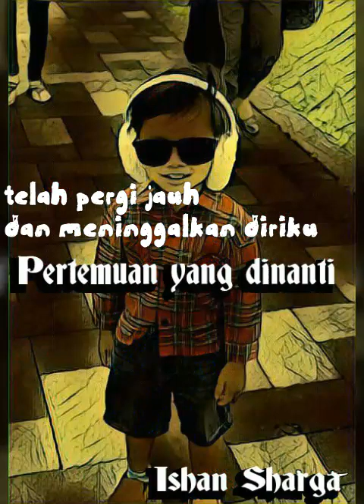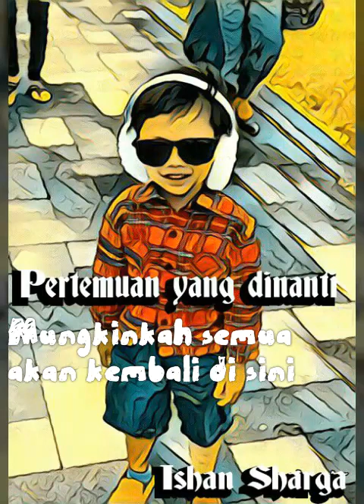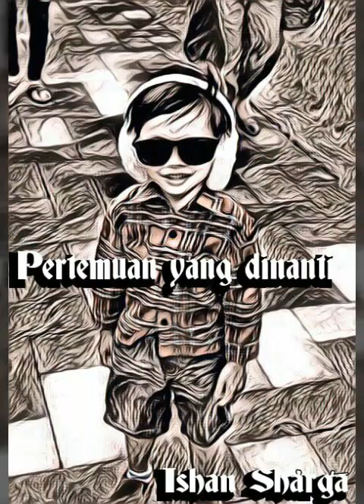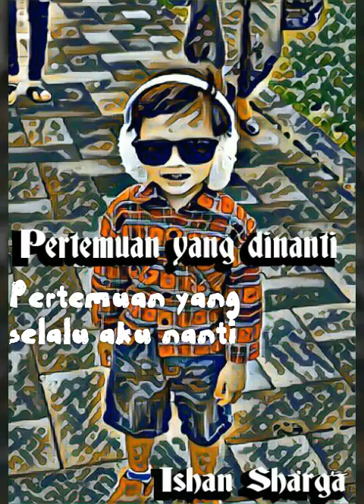Ishan Sharga - Pertemuan Yang Dinanti (Video Lirik)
Versi lama sudah punah, kembali saya hadirkan versi akustik.
Sebuah lagu cinta yang bercerita tentang seseorang yang menanti sebuah pertemuan yang belum pasti terjadi.